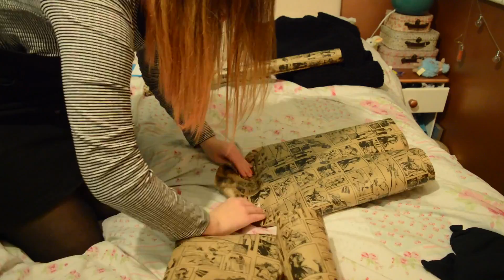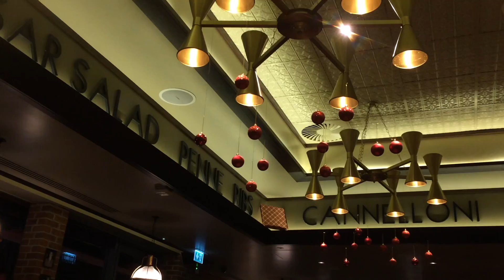Vlogmas | December Week 2 | Clothes Show & Putting up the Christmas Decorations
Also like I said in the vlog link your videos below and I'll watch!